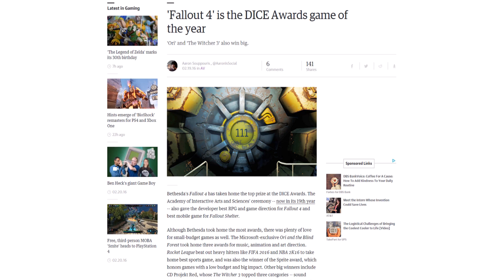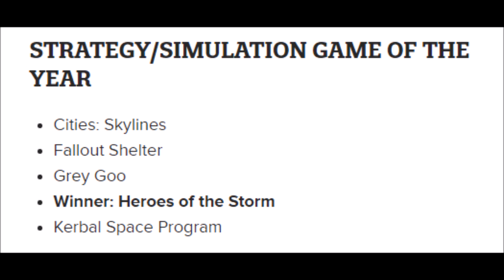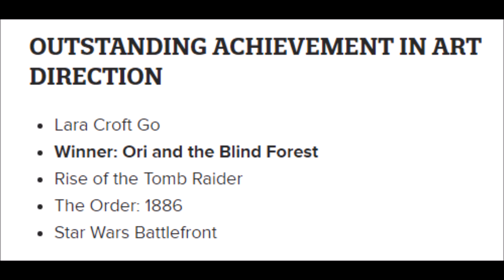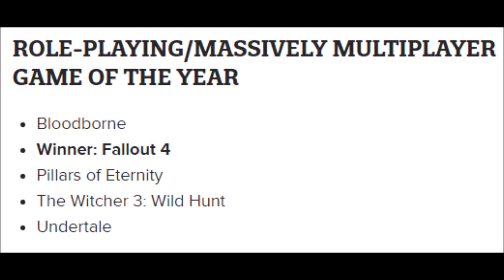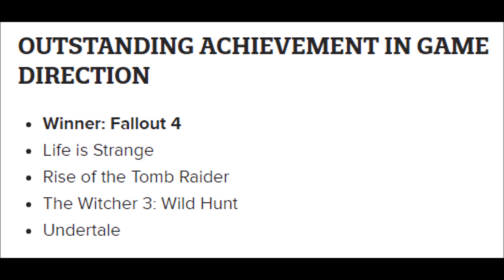Fallout 4 wins GAME OF THE YEAR and RPG OF THE YEAR at DICE 2016. WTF?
Fallout 4 isn't a bad game, but how it managed to somehow beat out The Witcher 3 for the Game of the Year award boggles my mind. It even won RPG of the Year.

Because I don't know why. It just did.